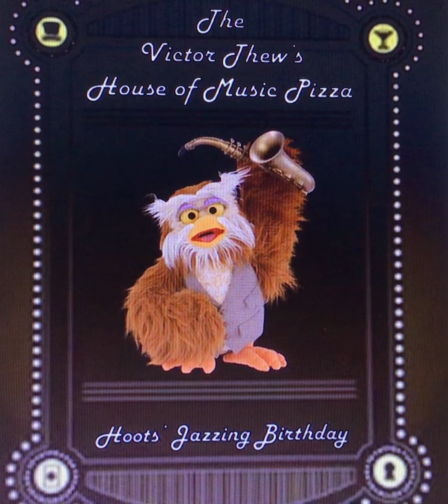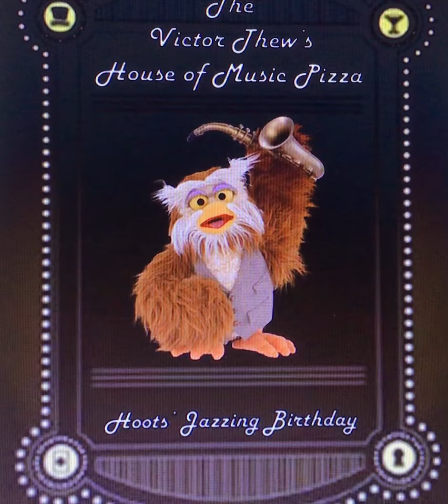Happy Birthday 🎈🎊🎁🎂🎉 from Sesame Street!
A classic theme song from Universal "The Victor Thew’s House of Music Pizza: Hoots’ Jazzing Birthday!" performed by Cookie Monster, Bob, Bert, Ernie, David, Oscar, Maria, Big Bird and Company.